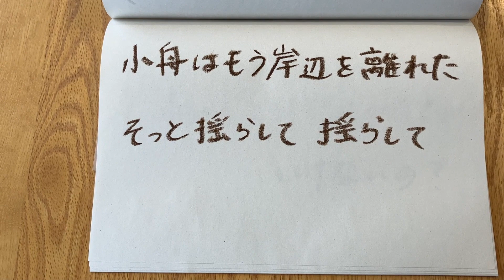エコー echo 【licorice オリジナル曲】 最後の恋の歌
誰もがいつか誰かと二人　漕ぎだしてく
その胸にきっと鳴り止まぬエコーを響かせ続けながら

エコー

あなたに伝えたいことばっかり　溢れちゃって
どうしようもなくて差し出した両手
そっと包んでくれた

どんなに言葉尽くしても　体を使っても
胸の中ずっとエコーするばっかり
切ない水に沈む

愛しい人よ　何も言わずにこの身を抱いて
小舟はもう岸辺を離れた
そっと揺らして　揺らして

あなたに届かないことばっかり　もどかしくて
どうしようもなくてただ名前呼んだ
そっと笑ってくれた

どんなに強く願っても　その瞳を見つめても
切ない水に沈む

星の無い夜空見上げては　ひとりたゆたうから

どうして正しいことばかりじゃなきゃいけないの？

さざ波の音を聞きながら　ふたりたゆたうから
小舟はもう引き返せぬ場所に
そっと揺らして

滲んだ月に照らされて　ふたりたゆたうから
小舟はもう岸辺を離れたの
そっと揺らして

海へと出た　二度と戻らない